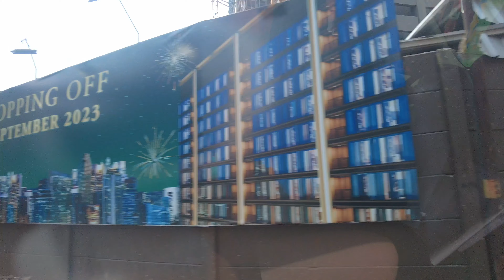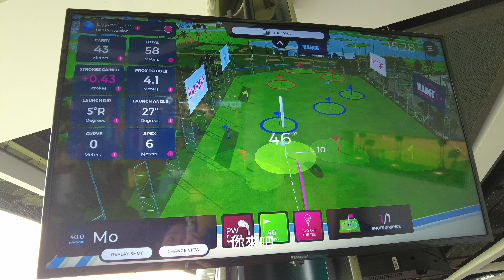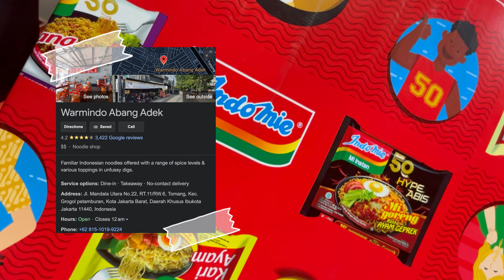Golfing, eating and partying in Jakarta and had the SPICIEST noodles in my life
Travelled to Jakarta, Indonesia to visit my bestie there. I got to try golfing for the first time, tried a few local restaurants and bars, but that spicy indomie which has always been my favourite noodles really got me...